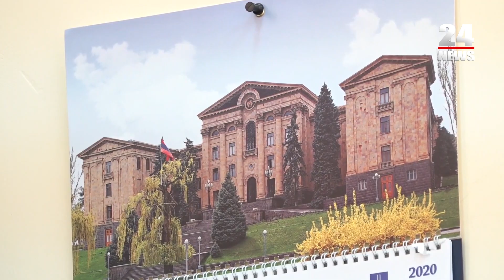Վարչապետի՝ «համաճարակը նաև հնարավորություն է» ասածի մեջ ո՛չ պաթոս կա, ո՛չ՝ երևակայական թռիչք